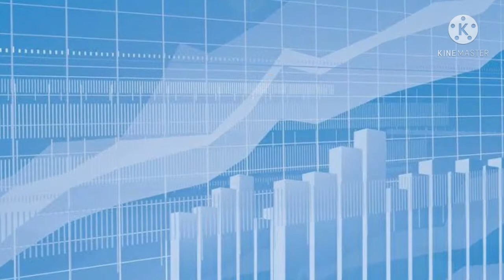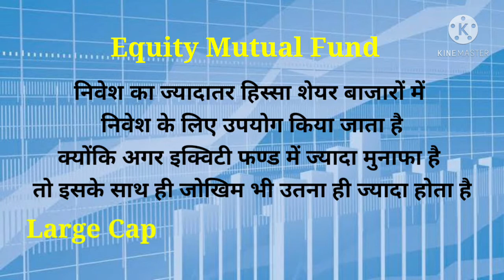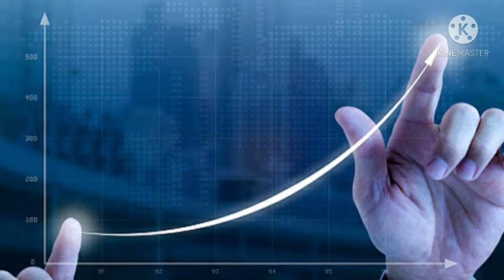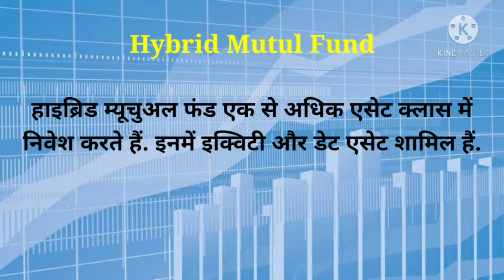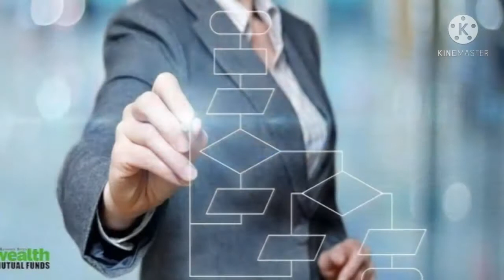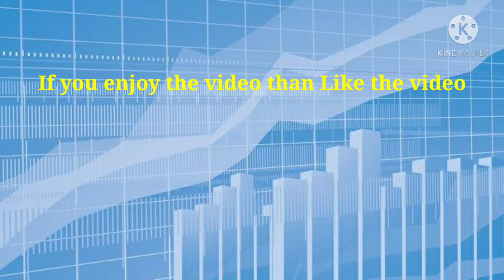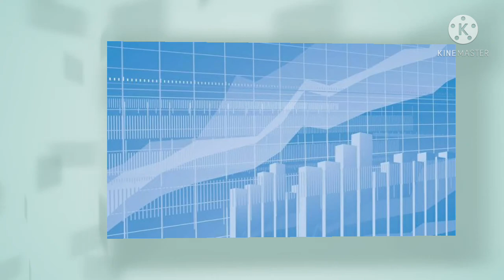Mutual Fund क्या है | Mutual Fund में क्यों निवेश करें | What is Mutual Funds | In Hindi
Dear Friends

In this video we explain about MutualFunds. You will get all the information What is mutual funds and How to Invest in this in Hindi language. If you enjoy the video than Like the video and Subscribe this channel and press the Bell Icon for new video Updates and also keep Sharing the Video with your Family & Friends.

इस वीडियो में आप जान लेंगे कि म्यूचुअल फंड और म्यूचुअल फंड निवेश कैसे शुरू करें।

mutual funds kya hai in hindi what is a mutual funds type of mutual funds why mutual funds tax savings mutual funds What is mutual funds in simple words What is mutual fund and how it works Are mutual funds safe Mutual Funds Meaning in Hindi How to invest in mutual funds Types of mutual funds in India What are the benefits of investing in Mutual Funds How can I start investing in Mutual Funds When should I start investing in Mutual FundsIt is a trust that collects money from a number of investors who share a common investment objective. Then, it invests the money in equities, bonds, money market instruments and/or other securities. Each investor owns units, which represent a portion of the holdings of the fund. The income/gains generated from this collective investment is distributed proportionately amongst the investors after deducting certain expenses, by calculating a scheme’s